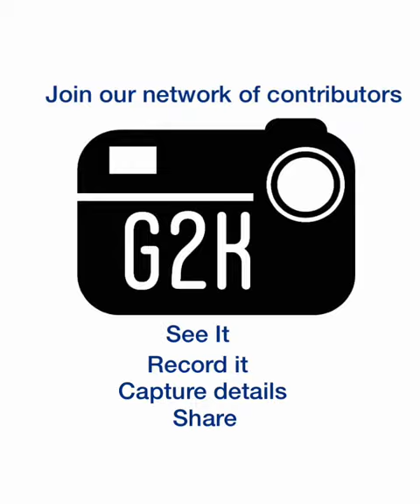Fire crews battle Preston recycling facility fire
Firefighters tackle recycling centre fire

At 08:10 today, l 12th March 2023, six fire engines along with the aerial ladder platform from Hyndburn were dispatched to a waste fire on Longridge Road, Preston. The fire is at Recyclingfacility, Recycling Lives premises.

Firefighters have been wearing breathing apparatus and using two hose reel jets and a ground monitor to extinguish the fire.

The stinger appliance, high volume pump and the drone unit have  also been sent to the incident.

A  spokesperson for police in Preston said: “Please be aware that Longride Road is currently closed. It is closed from the roundabout at Red Scar. Closures are likely to stay in place overnight.”

Responding fire stations: from Preston, Fulwood, Penwortham, Bamber Bridge, Skelmersdale and Chorley

📸 Lancashire Fire and Rescue Service (LFRS)